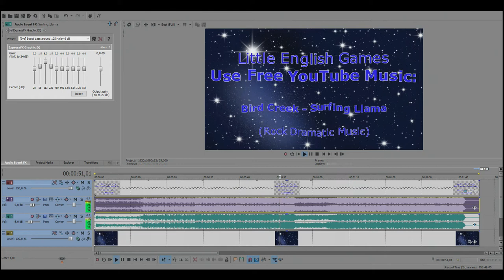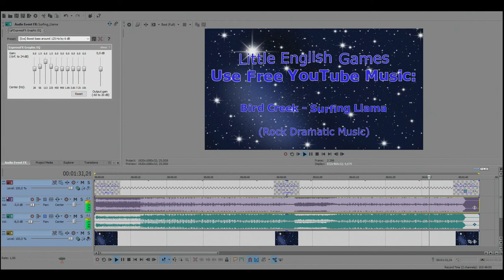Bird Creek - Surfing Llama (Rock Dramatic Music)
Little English Games: Use Free YouTube Music.
Editing in Sony Vegas Pro 14.